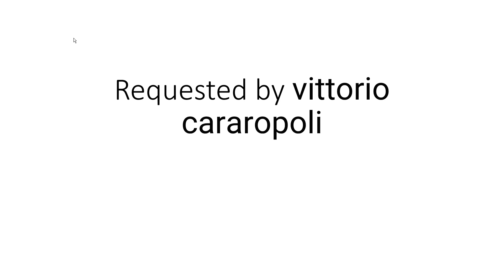final forms feat sarv, pulp/ lemon demon., annie and garcello